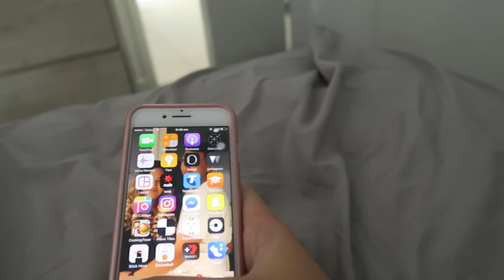Vlog #1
Hi guys!
This is my first vlog, it's only for fun so please don't hate or judge lol it's pretty boring but I'm trying to practice editing for upcoming videos!

Aaliyah xx